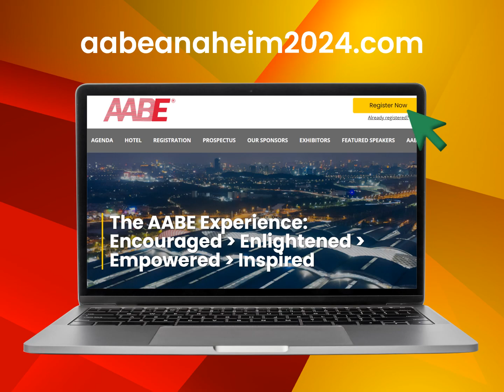Concurrent Session : Transformation of NRC Environmental :47th National AABE Conference 2024!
Join our panel of experts as they describe how the U.S. Nuclear Regulatory Commission meets its requirements under the National Environmental Policy Act. Learn how the NRC is streamlining processes and adopting more traditional, efficient, and transparent review methodologies.Visit aabeanaheim2024.com and register for the conference today!AABE